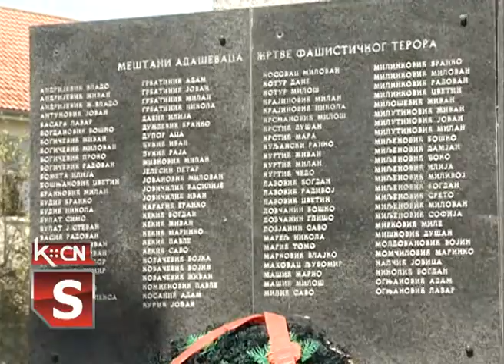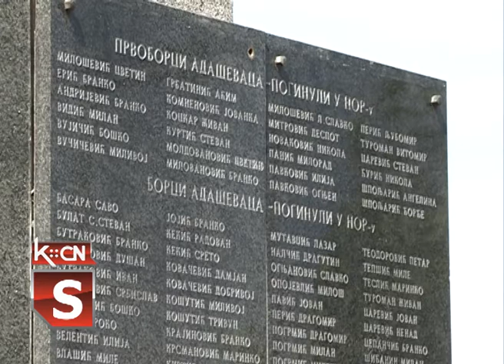Adasevci Dan secanja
Meštani Adaševaca obeležili su danas 76 godina od sprovođenja zloglasne akcije ustaških tabornika u Drugom svetskom ratu kada je iz sela odveden velik broj meštana u logor Jasenovac gde su i pogubljeni. Tim povodom položeni su venci na spomenik u centru seli i služen parastos svim žrtvama, uz prisustvo predstavnika opštine Šid, mesne zajednice Adaševci i boračkih organizacija iz Šida i okolnih mesta.